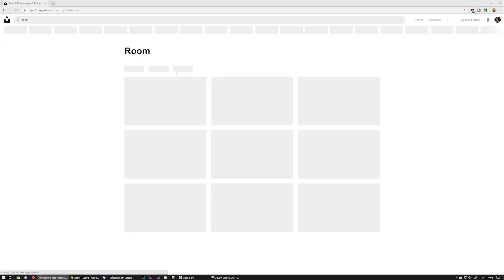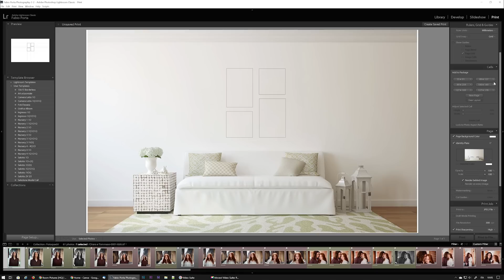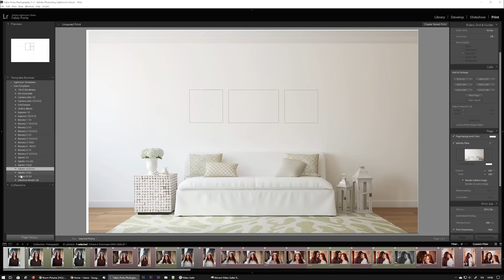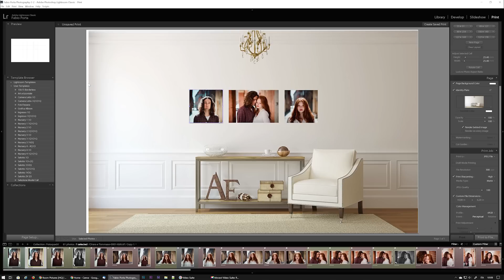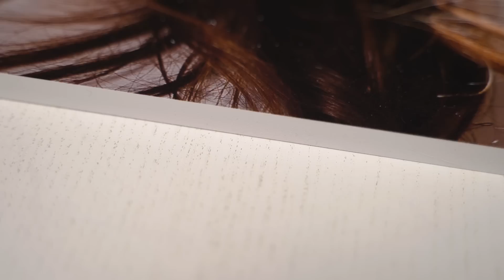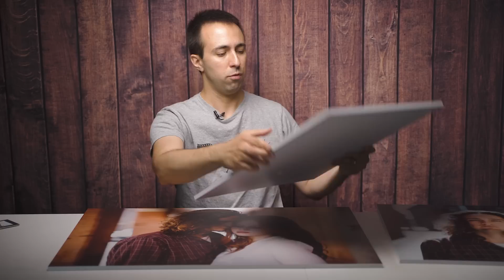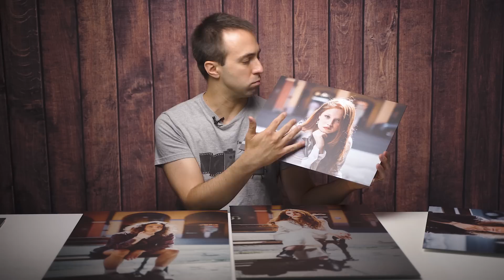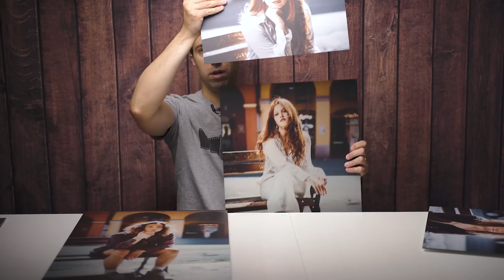Come creare COMPOSIZIONI DI FOTOQUADRI per ARREDARE le pareti della nostra CASA ?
“Finché resta sul computer è un’immagine, solo una volta stampata diventa una fotografia.”

Non ricordo esattamente dove ho sentito per la prima volta questa citazione ma se mi seguite da un po’ saprete già che per me stampare le fotografie è molto importante. Non mi piace per niente lasciare le foto a prendere polvere virtuale dentro l’hard disk del PC o sul cellulare.

Oggi, in collaborazione con SAAL Digital,  voglio mostrarvi come creare delle composizioni di fotoquadri: per arredare le pareti della vostra casa o, nel mio caso, quelle dei miei clienti.

L'offerta annunciata nel video non è più disponibile.

Grazie!